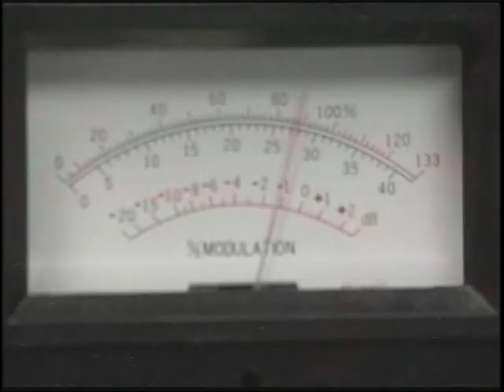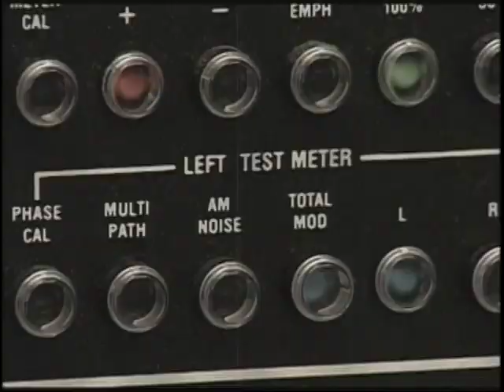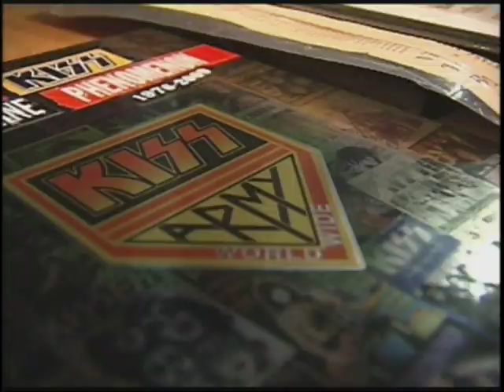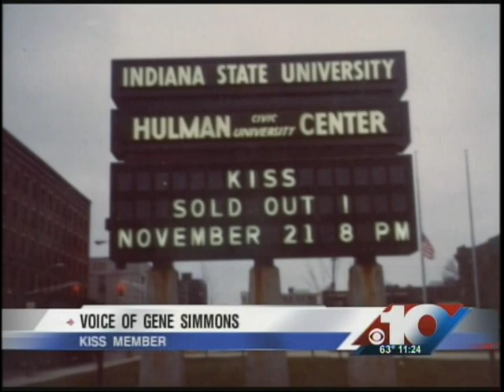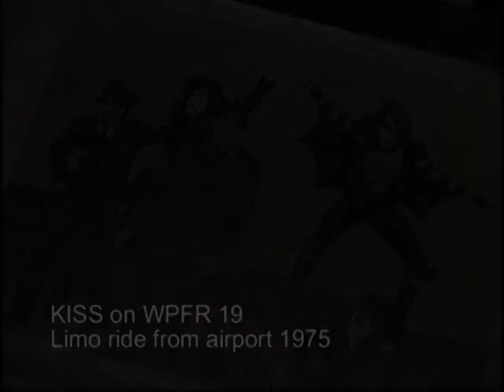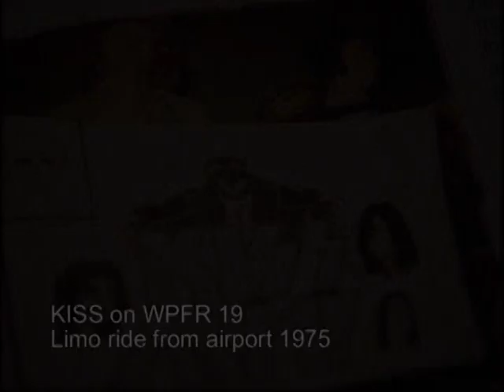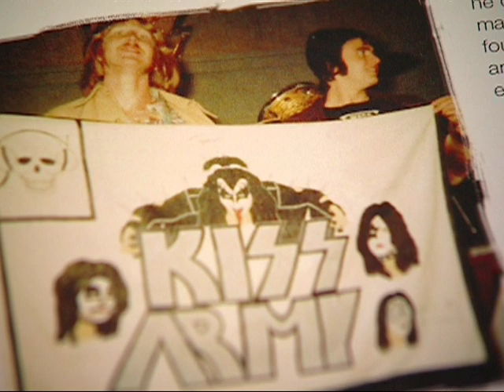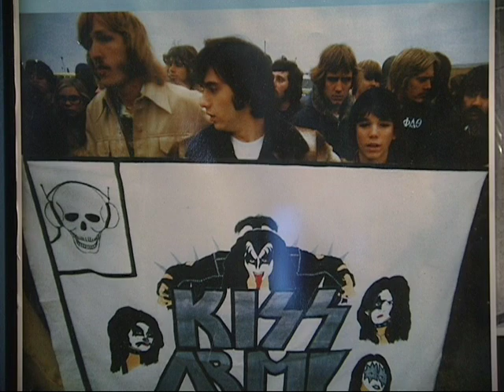WTHI 35th Anniversary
Channel 10 TV in Terre Haute celebrate 35 years of the KISS Army